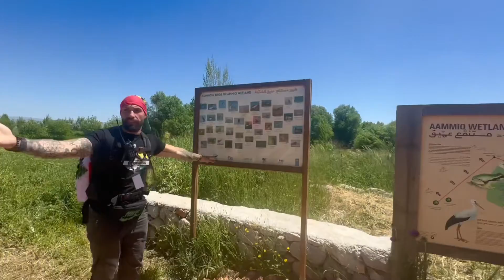Lebanon-📍Ammiq Wetland, Bekaa Valley. April 21, 2014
📍 Ammiq Wetland

The Aammiq Wetland is the largest remaining freshwater wetland in Lebanon in Bekaa Valley.
It has been designated an inportant Bird Area in the Middle East. It is included in the Directory of Wetlands in the Middle East and was declared by UNESCO.

The swamp lies on one of the most important bird migration routes in the world, and over 250 species of birds have been recorded in the area.

The Aammiq Wetland and some of the surrounding area is in the process of being declared a National Reserve. The main landowning family is fully engaged in the preservation of this very important ecosystem and initial plans to develop the area for ecotourism are underway.

Mammals:
One mammal of interest is the European Otter, Lutra lutra which was reported in the Aammiq wetlands. Water buffalos were introduced to the swamp in order to maintain the health of the vegetation cover and the swamp itself, since buffalo graze wetlands in a more efficient way than other herbivores.
The mammals recorded in the region include:
: southern white-breasted hedgehog  Erinaceus concolor
- Cape hare Lepus capensis
- Caucasian squirrel  Sciurus anomalus
- Indian porcupine Hystrix indica - gray wolf Canis lupus
- red fox Vulpes vulpes
- European otter  Lutra lutra
 - European badger  Meles meles
- striped hyena  Hyaena hyaena
 - mountain gazelle Gazella gazella
- wild boar Sus scrofa

Amphibians and reptiles: The amphibians and reptiles listed below have been recorded in the Aammiq region.
Species include: European green toad(Bufo viridis), Levantine frog(Pelophylax bedriagae), Levant green lizard (Lacerta media), European worm snake (Typhlops vermicularis), Levant viper (Macrovipera lebetina).

Moths, butterflies, and dragonflies:
As with many other groups, the moths of the Aammiq region are poorly known. The list below represents an incomplete and provisional list of species so far recorded, though the Aammiq region is rich in butterflies.